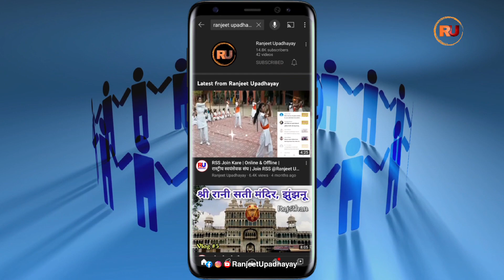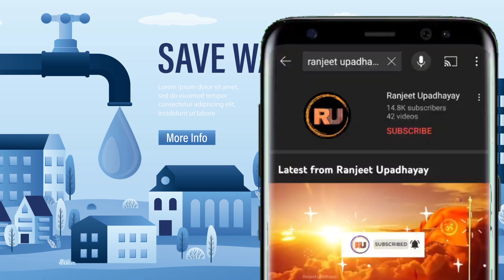इसी मंदिर को हटाने के वजह से प्रलय आया था। Story of Dhari Devi । Uttarakhand । Srinagar। Kedarnath।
Story of Dhari Devi Maa

I K E | S H A R E | C O M M E N T | S U B S C R I B E

best video, best story, Best Quality video, hd video, Best bhajan, best, latest Bhajan, Latest Bhajan, ji mata di,